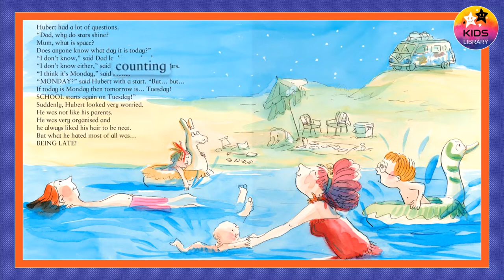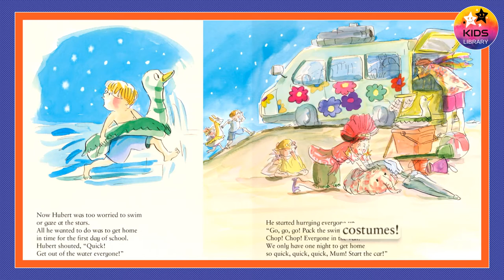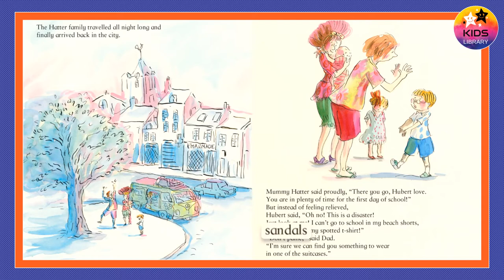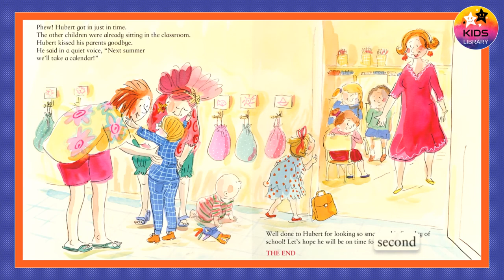Hubert hurries back to school